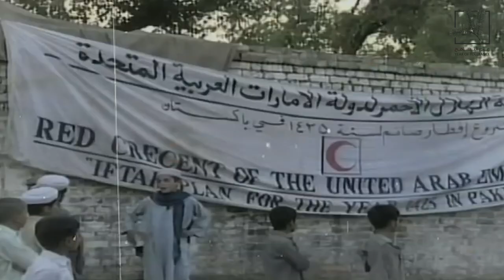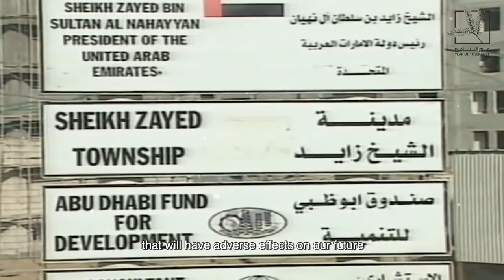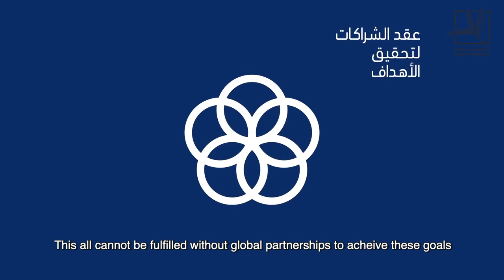Aqdar World Summit 2018 Opening Video